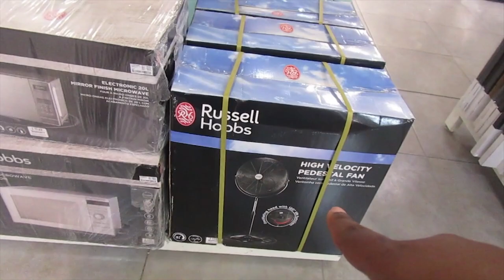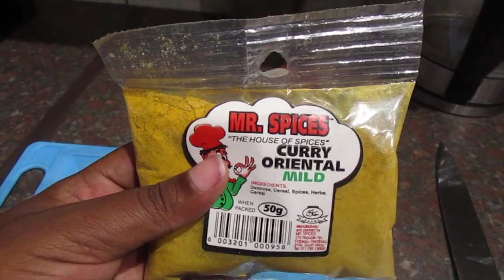VLOGMAS DAY 22 | Tondie Phophi